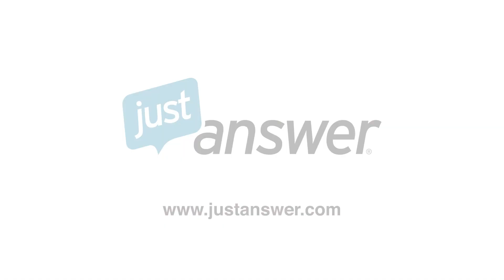Customer Showcase: Nancy McNeil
Hear customer Nancy McNeil's firsthand experience with a JustAnswer Attorney. She received invaluable help reviewing vital legal documents during a dispute with her former employer. Nancy found peace of mind in having Expert support at a fraction of the cost of an in-person consultation, with clear easy-to-understand explanations.